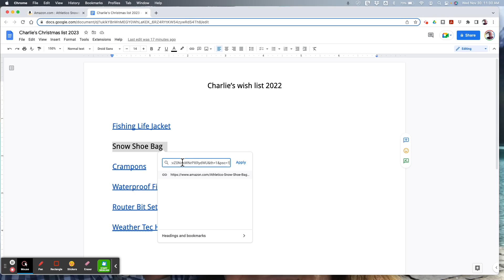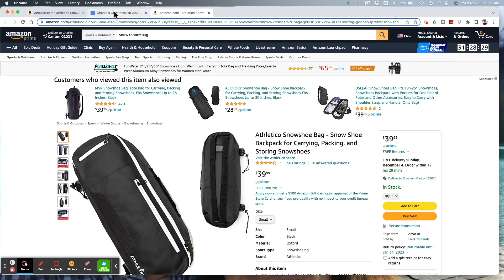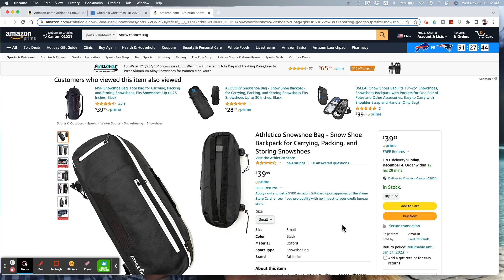Insert A Link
Embed a link into document text.  This is so much better than pasting the nasty URL.